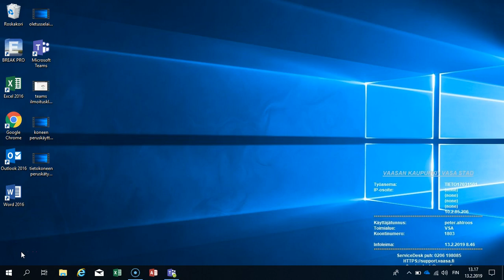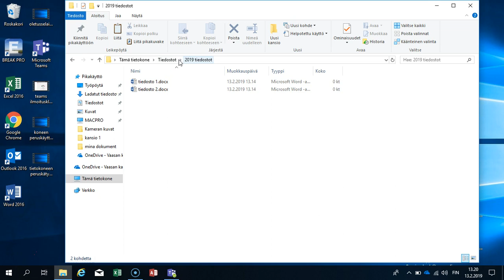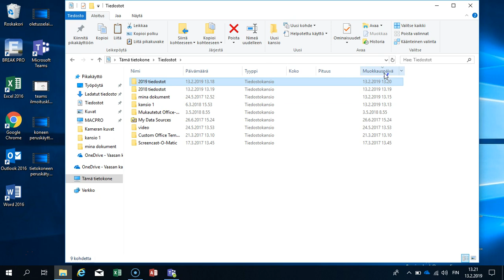Tietokoneen peruskäyttö: tiedostojen hallinta